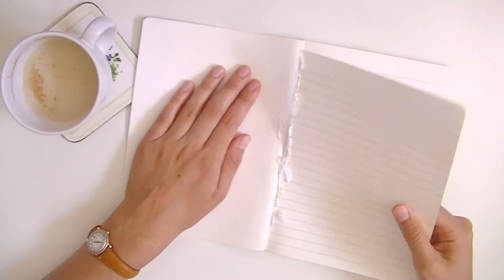Quiet Creations Ep. 1 | New Life for a Vintage Planner - Personal Size Ring Binder Set-Up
So excited to have happened upon this vintage Franklin Covey! In a most beguiling shade of green no less!